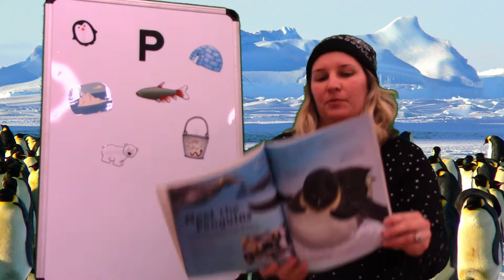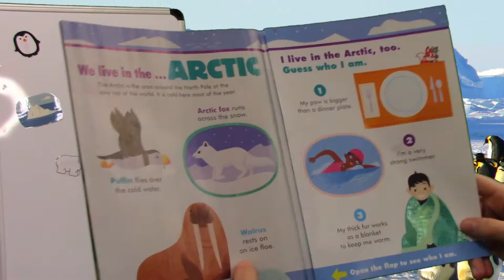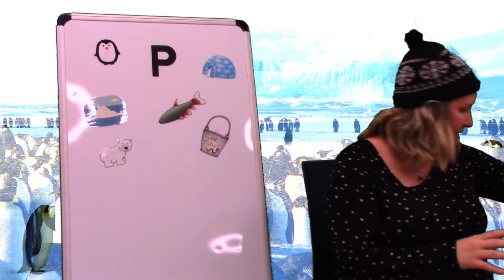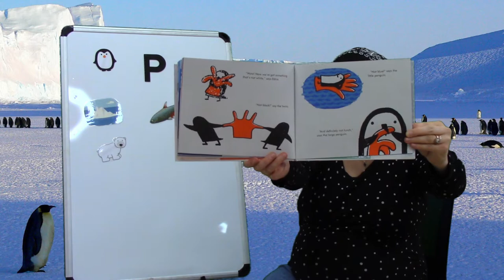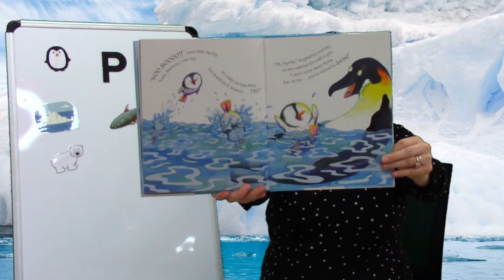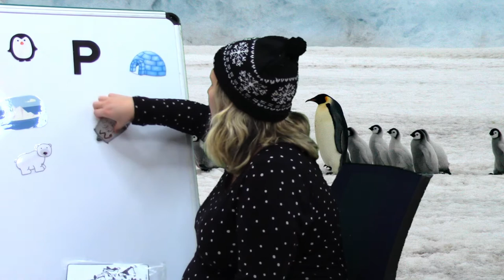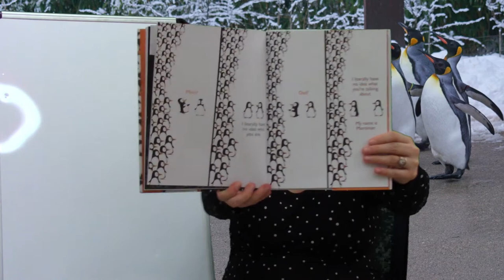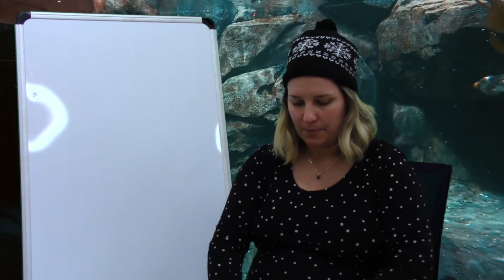Penguin Storytime with Miss Sherilyn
Hey everybody and welcome back to another storytime with Miss Sherilyn here at the Wayne County Public Library in Monticello, KY. This week our storytime is all about